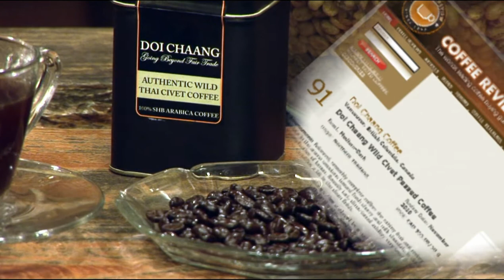Born to be Wild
Civet coffee is the rarest, most exotic coffee in the world. Doi Chaang's Civet coffee is the product of wild civets roaming the hills of Doi Chang Village feasting on the sweetest and ripest coffee cherries.